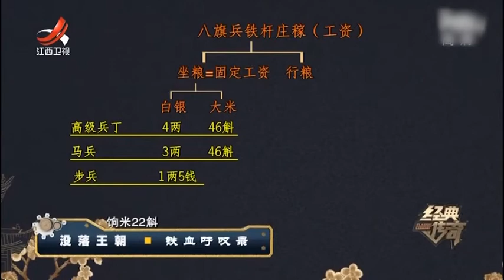八旗军十分强悍，兵力不足明军一半打赢了，不到一个月明军大败